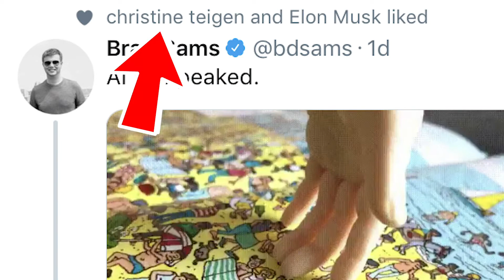Touch on Tech Season 2 ep. 10 — Waldologist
Welcome to Touch on Tech where we talk about how technology is changing the world you do know today into the world you don’t know tomorrow. In this episode, Alexa introduces an away mode to stop home intruders, a burrito app makes it rain free burritos, an AI mirror can tell you all about yourself, a robot learns how to find Waldo, and something really scary happens.